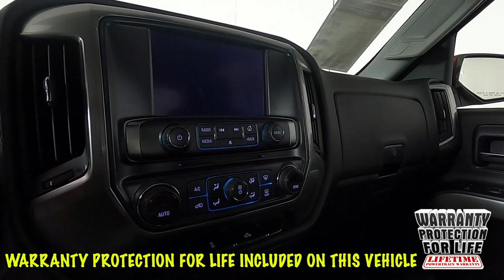2018 Chevrolet Silverado 1500 LT Truck 3GCUKREC9JG229079